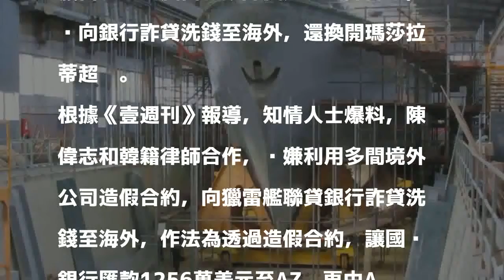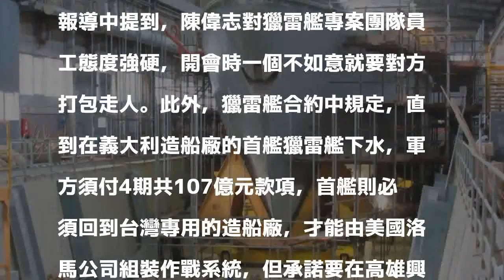獵雷艦案負責人涉詐貸洗錢 被爆爽開瑪莎拉蒂超跑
〔即時新聞／綜合報導〕承攬國艦國造獵雷艦案的慶富造船公司，因涉嫌向銀行詐貸被檢調偵辦。現在更有週刊爆料，負責獵雷艦案的慶富總裁陳慶男次子陳偉志，涉向銀行詐貸洗錢至海外，還換開瑪莎拉蒂超跑。

發表評論評論如下。